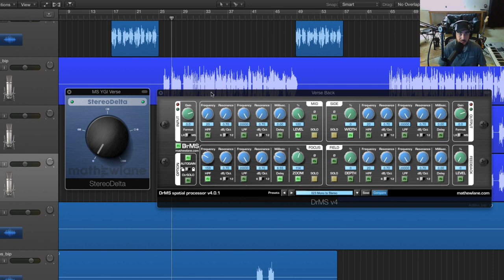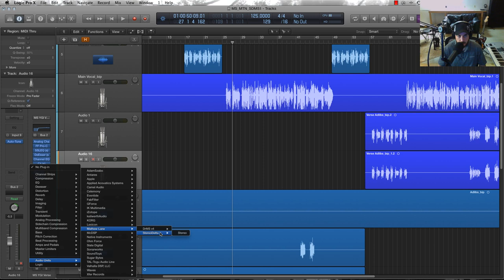Mathew Lane StereoDelta Review - Spacial Processor Plugin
🎶 My Favorite Music Distribution Service (use this link for a discounted membership)
*I have the Musician Plus plan